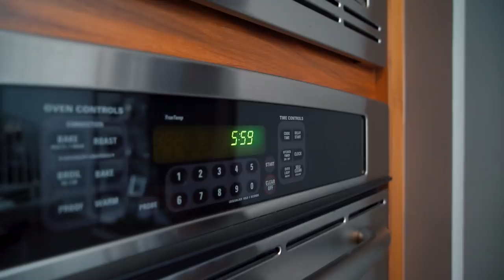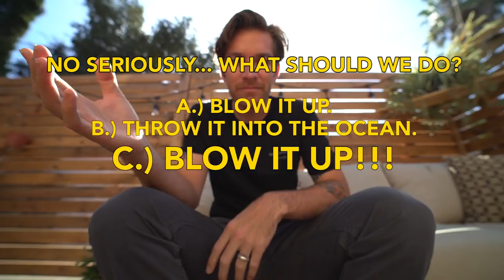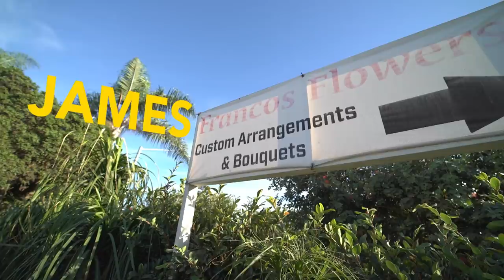CRAZY WORK COMMUTE - Vlog #57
In this episode: ( Cat leaves a dead rat in the dining room... Well, half a rat. I take a trip to Dallas for the day to film with Jordan Rodgers. The family makes a strange audible discovery in our home. Sparrow Is ecstatic as always. This time about traveling through the amazing jungle to get to a flower mart. Sweetpea ends the vlog by preparing a delicious vegan macaroni and cheese.)